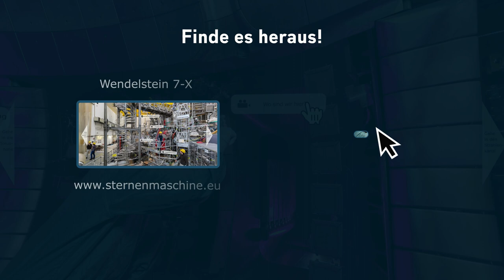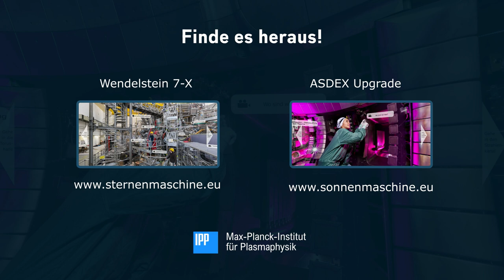Reise in das Plasmagefäß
Mehr in den 360-Grad-Panoramen der Fusionsanlagen ASDEX Upgrade und Wendelstein 7-X. Sie führen mitten hinein in die Plasmakammern der Forschungsanlagen des IPP in Garching und Greifswald:

Via PC, Tablet oder Smartphone kann man den Blick in alle Winkel werfen und sich bis an kleinste Details heranzoomen. Kurze Videos, in denen IPP-Wissenschaftlerinnen und -Wissenschaftler ihren Arbeitsplatz erklären, starten und stoppen per Mausklick; einblendbare Infotafeln erläutern wichtige Bauteile. Aufgenommen hat die Panoramen der Fotograf Volker Steger.